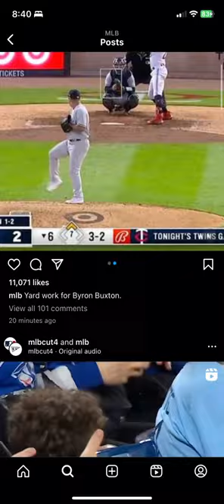Byron Buxton crushes home run against Yankees